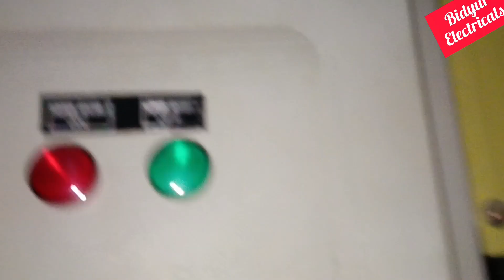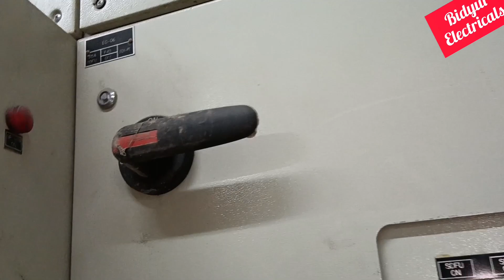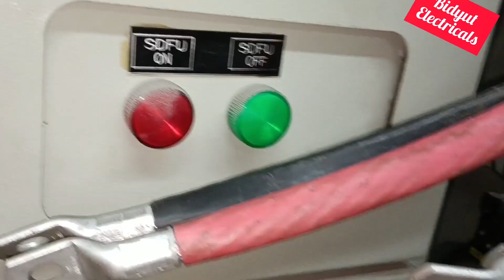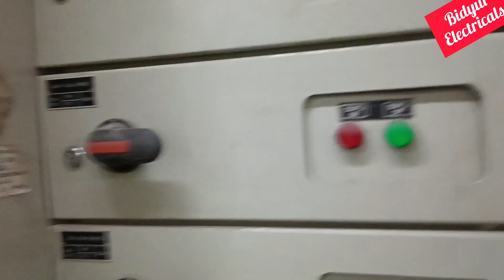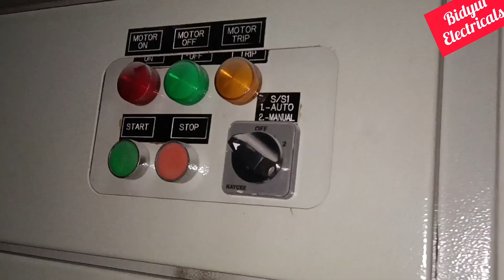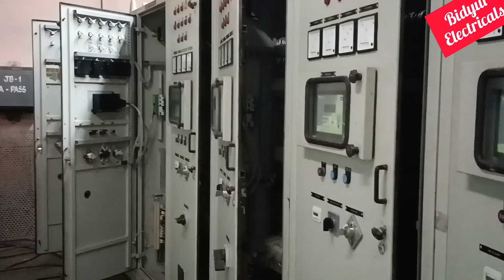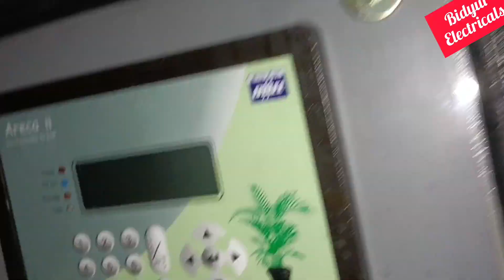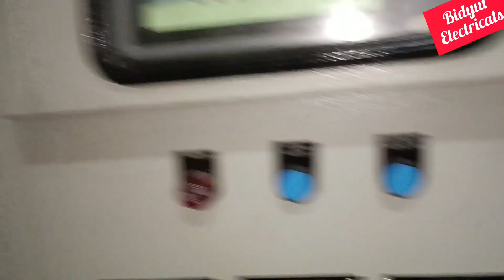ESP Auxiliary control panel to electronics controller cable connection